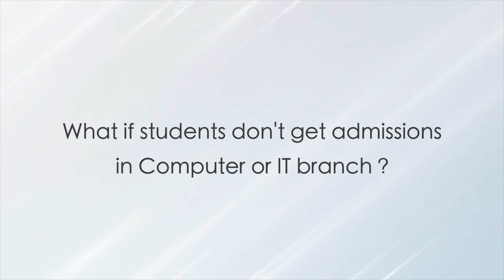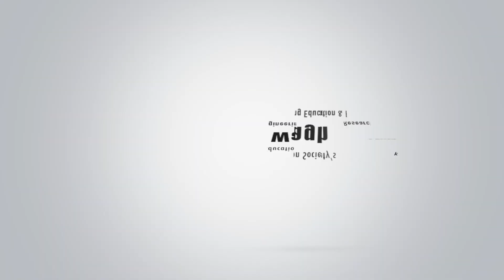Prof.Milind Murugkar explains the autonomy of the K.K. Wagh & the opportunities in the IT sector.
Milind Murugkar explains how students who do not get admission to the KK Wagh Institute's IT or Computer Engineering branches will be prepared to succeed in the IT sector.

9 Programs are NBA Accredited, NAAC Accredited by ‘A’ Grade